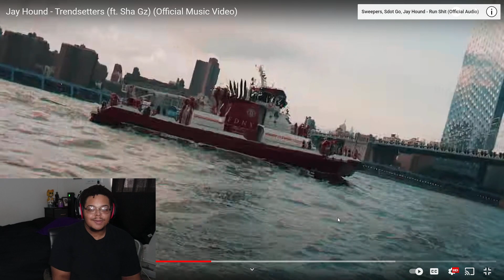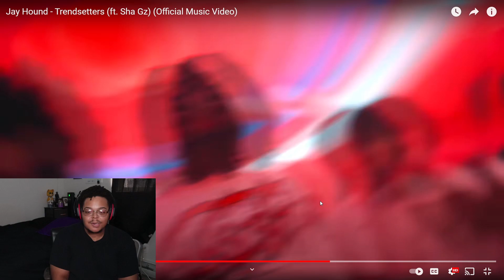Jay Hound - Trendsetters (ft. Sha Gz) (Official Music Video) REACTION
sha gz, jay hound, ny drill, drill